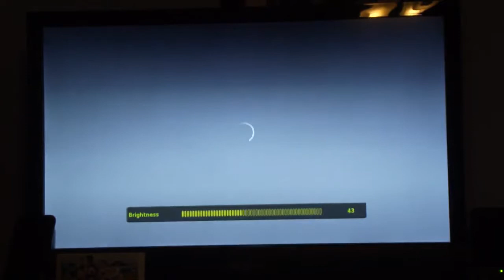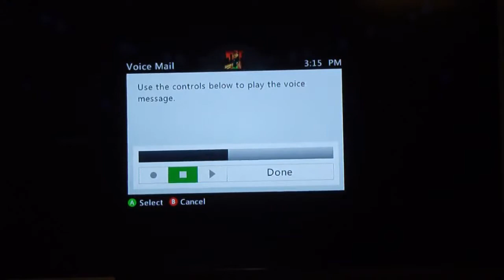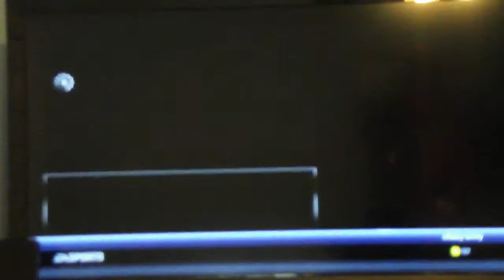Let's Play NHL 14 Shootout Series cRaZy EnVy Episode 1